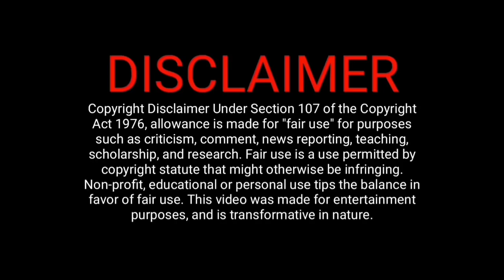SK Times: Laththi Trailer (Tamil), Review And Reaction, Vishal, Release Date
Also, Like and Follow us on: